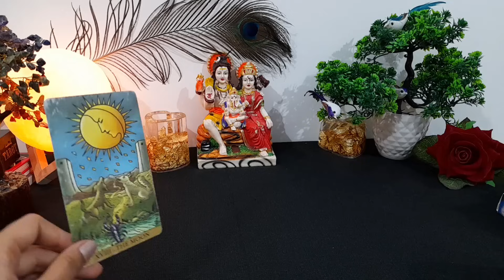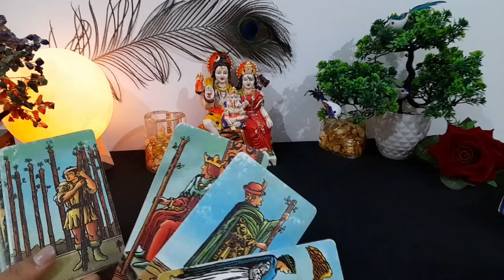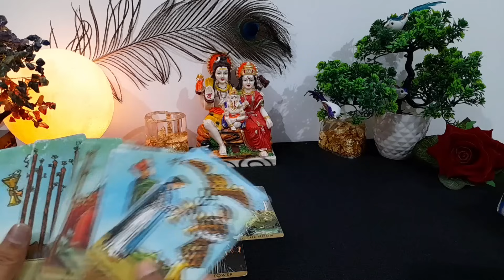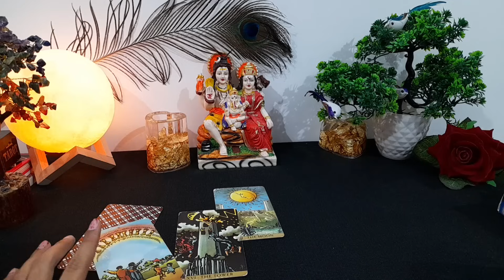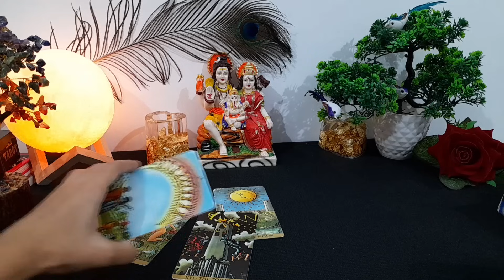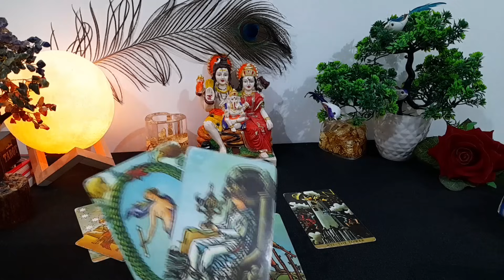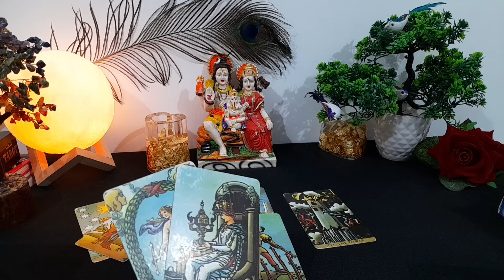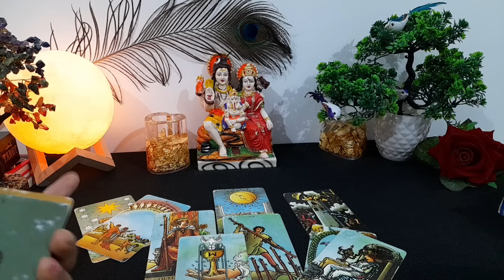❤️ WO AAJ PURA DIN KYA SOCHENGE AAPKE BAARE ME?🤔 CURRENT FEELINGS & ACTIONS TAROT CARD READING HINDI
current feeling
current feelings tarot hindi
tarot
tarot reading

😊❤हरे कृष्णा🙏